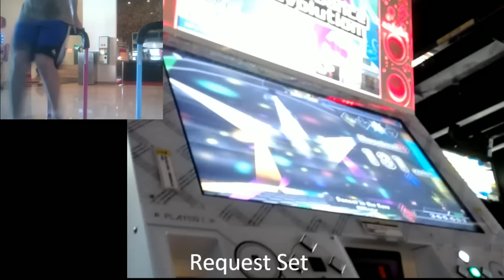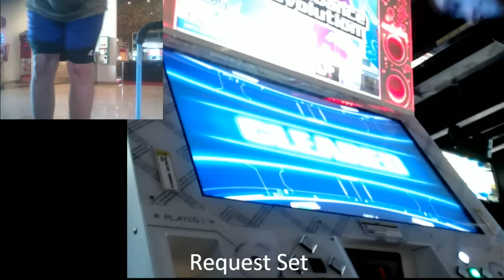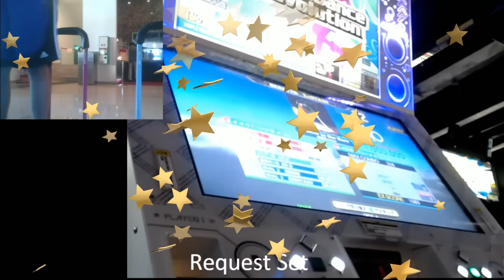Dancer in the flare MFC#400 DDR A 2016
Wow, I can't believe we've made it. Thanks for everyone cheering me on. I do think I am going to take a break from MFCs shortly and focus on harder stuff like I should have been doing. I am now compiling all of my MFCs which can be found nicely organized here.